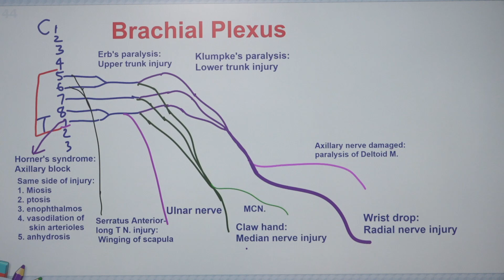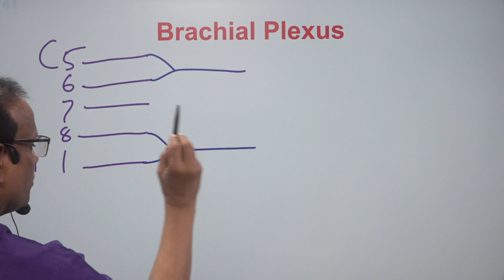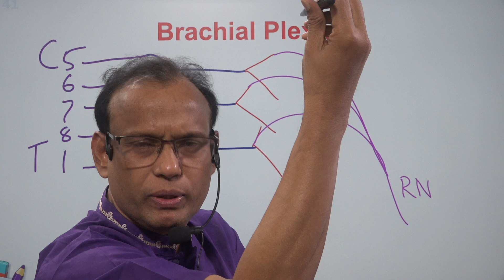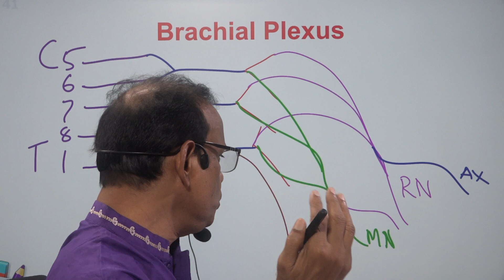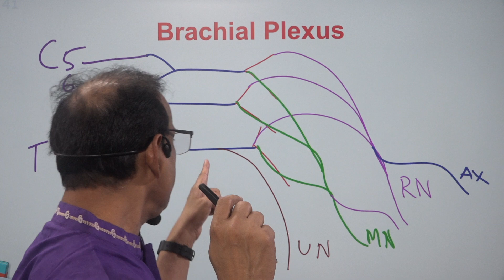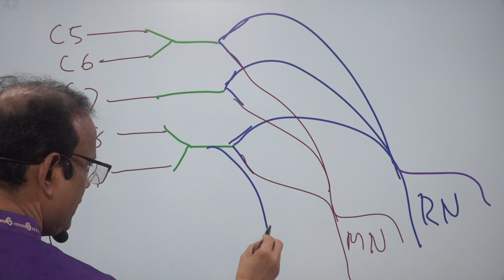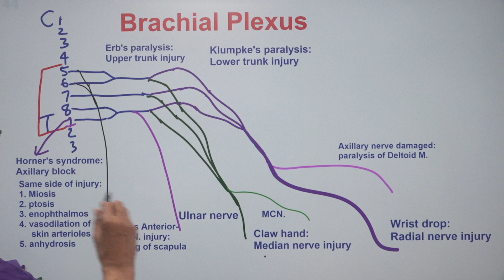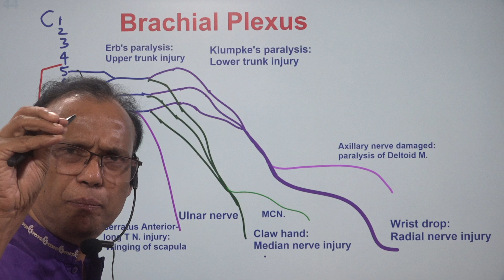Dilip's Tip 91: Brachial Plexus formation & Injury